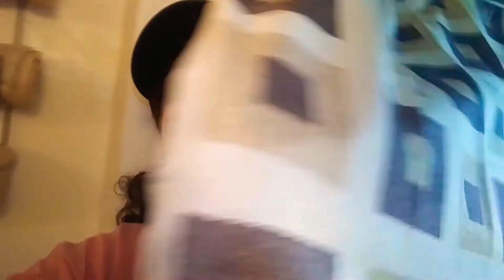LELAND THE MAN UNCUT PART 2|Leland has COVID-19 Part 2